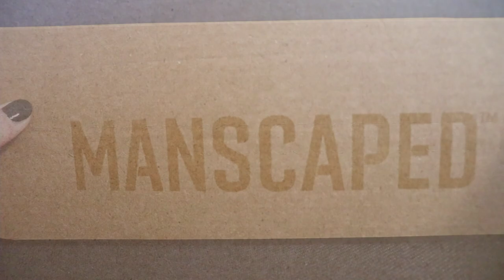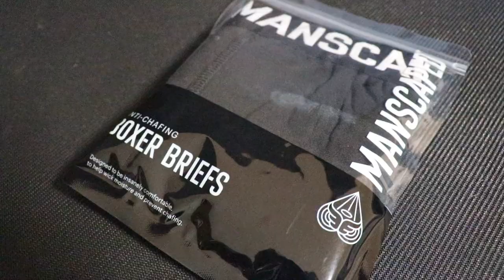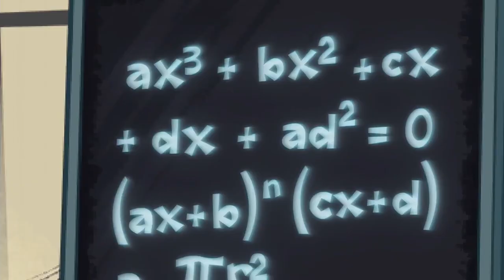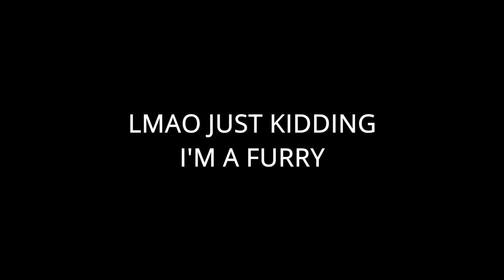What Happened to GrojBand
Maybe underground, or maybe mainstream? Or maybe somewhere in-between. From the studio that brought you Total Drama Island and 6teen, a forgotten show that flowed underneath the radar of most people.